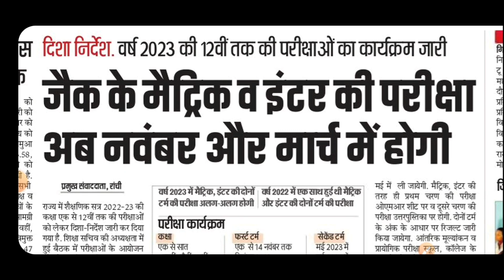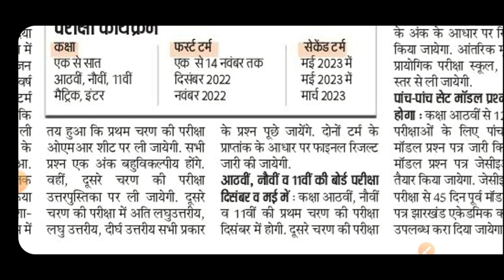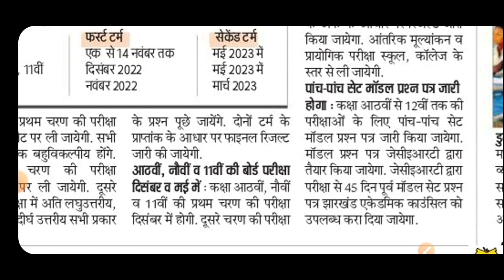झारखंड बोर्ड परीक्षा कार्यक्रम जारी || jac board exam 2023 || Model Paper जारी होगा 2023|Today News